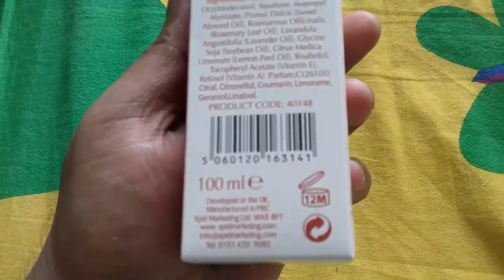Recovery oil-Health & skincare products world live video-35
Osiris - Recovery Oil

অনেক আপুরাই ফাটা দাগ, ব্রনের গর্ত, স্কিন ঝুলে পরা এসব প্রবলেম এ ভুগছেন তাই আপনাদের জন্য অসাধারণ একটি  Recovery Oil এনেছি  এটি একসাথে কয়েক ধরনের কাজ করতে পারদর্শী।
Osiris Avise brand রিকভারী ওয়েল ব্রণের গর্ত,মাতৃত্বের কারনে ফেটে যাওয়া দাগ,শরীর ও পেটের ফাটা দাগ, পায়ের ফাটা দাগ,ঝূলে পড়া চামড়া টাইট করা ও দীর্ঘ দিন এর কাটা দাগ চিরতরে দূর করার একমাত্র পার্শ্ব প্রতিক্রিয়া মুক্ত RecoveryOil । এটি বিভিন্ন গুরুত্বপূর্ণ তেল বীজ ও উপাদান দিয়ে তৈরী। আর যে আপুরা পেগন্টেট তারা এখন থেকেই এটা ইউজ করা শুরু করে দেন তাহলে আর বেবি হওয়ার পরে ফাটা দাগ হবে না। এটা অনেক এফেকটিভ একটা ওয়েল ।

এটি একসাথে কয়েক ধরনের কাজ করতে পারদর্শী।
Osiris Avise brand রিকভারী ওয়েল ব্রণের গর্ত,মাতৃত্বের কারনে ফেটে যাওয়া দাগ,শরীর ও পেটের ফাটা দাগ, পায়ের ফাটা দাগ,ঝূলে পড়া চামড়া টাইট করা ও দীর্ঘ দিন এর কাটা দাগ চিরতরে দূর করার একমাত্র পার্শ্ব প্রতিক্রিয়া মুক্ত RecoveryOil । এটি বিভিন্ন গুরুত্বপূর্ণ তেল বীজ ও উপাদান দিয়ে তৈরী।

ব্যবহারঃ
প্রতিদিন দুই বার ব্যবহার করুন, আক্রান্ত স্থানে লাগান এবং ১০ মিনিট ম্যাসাজ করুন।
Osiris Recovery Oil has been specially formulated to help minimize the appearance of stretch marks, scars, blemishes and uneven skin tone. Suitable for all skin types.
How To Use: Gently massage the required amount onto the affected area. For best results use twice a day. Can also be used as a bath soak by adding a couple of drops to a running bath.

British Brand Imported From UK
Weight:100ml
Price:600tk
cash on delivery available in Dhaka. delivery charge 60tk. Outside Dhaka Sundarban courier service available. Delivery charge 100tk .

* অর্ডার করতে আপনার নাম ঠিকানা ও মোবাইল নম্বর মেসেজ করুন।
* ঢাকা